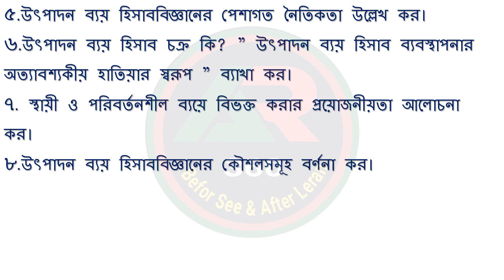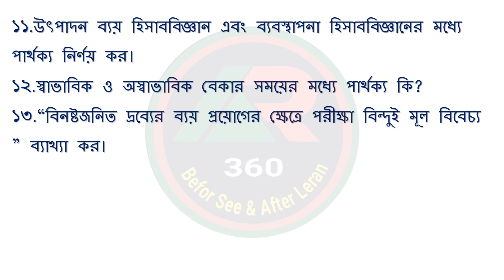Degree 3rd Year Cost Accounting 6th Paper Suggestion,ডিগ্রি ৩য় বর্ষ উৎপাদন ব্যয় হিসাববিজ্ঞান ৬ষ্ঠ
Degree 3rd Year Cost Accounting 6th Paper Suggestion,ডিগ্রি ৩য় বর্ষ  উৎপাদন ব্যয় হিসাববিজ্ঞান ৬ষ্ঠ পত্র সাজেশন ২০২২